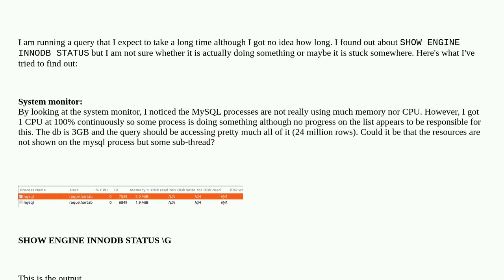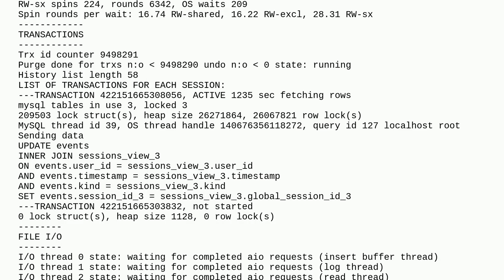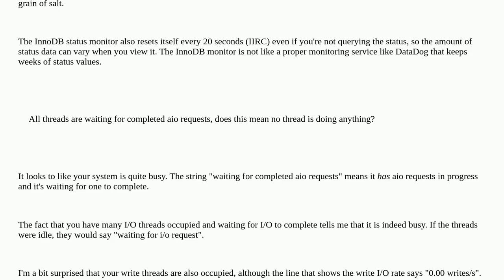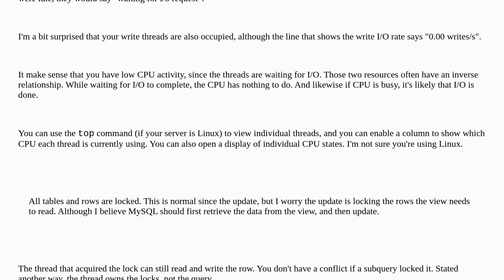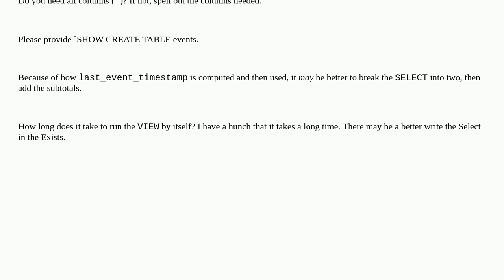How to understand the output of SHOW ENGINE INNODB STATUS. Is it actually doing something?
A special thanks goes out to the community

  innodb mariadb mysql